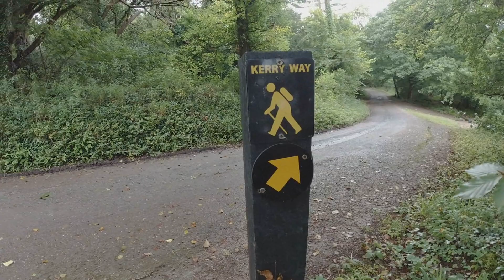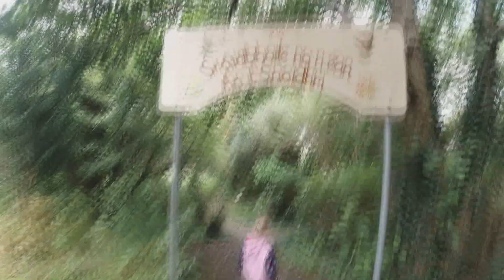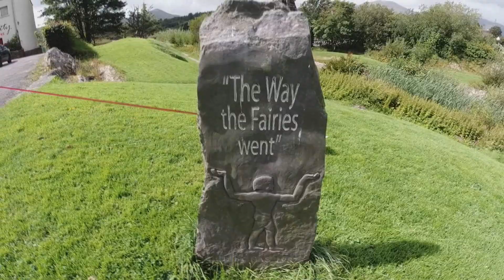Family Trip around RING OF KERRY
Melita loves travel with her family, and one of those trips was in around of Kerry (Ring Of Kerry area). Lovely Parks, Water Falls and etc. She met new friends (few sheep's and few horses). We love travel TOGETHER